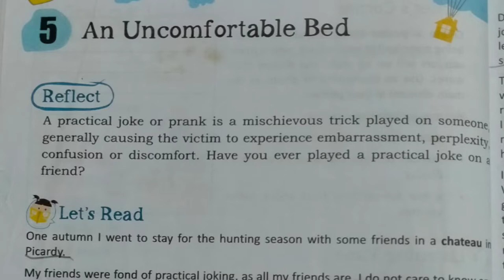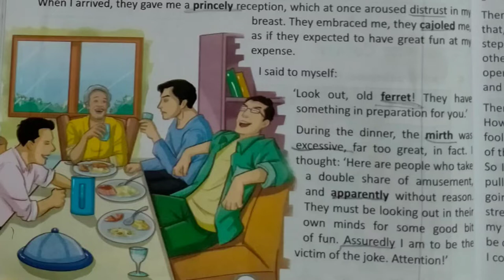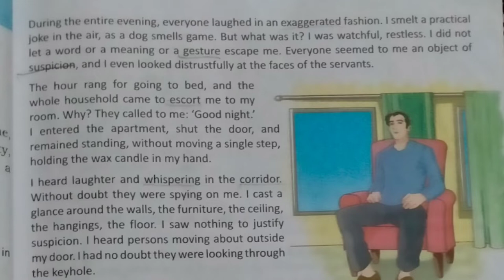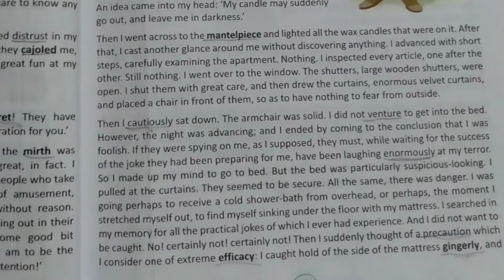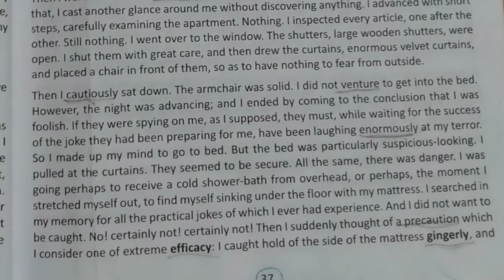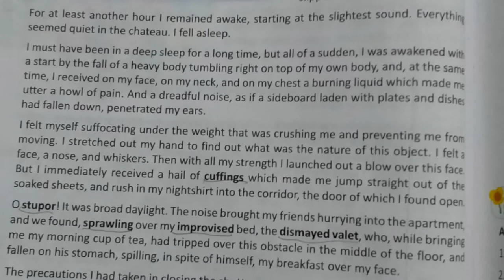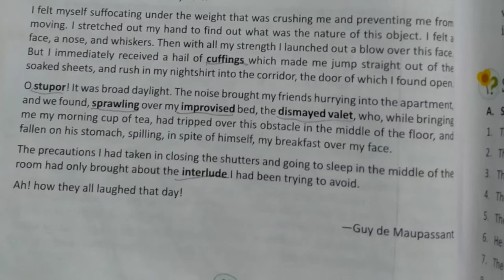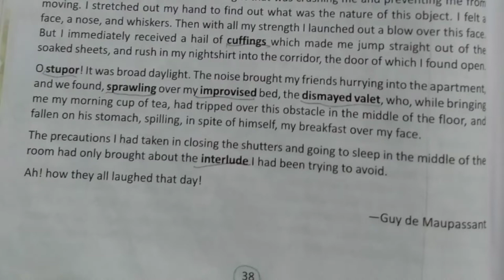ENGLISH Lesson 5 Class 6 | An Uncomfortable Bed | INSIGHT | Full Explanation in Hindi